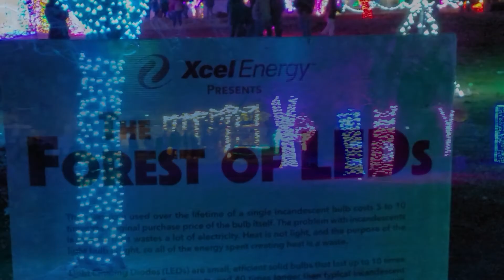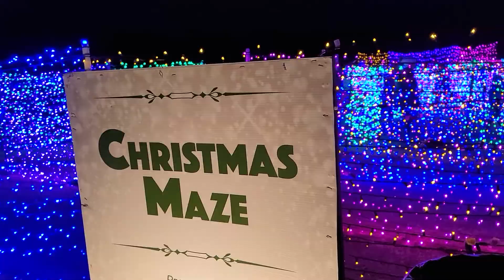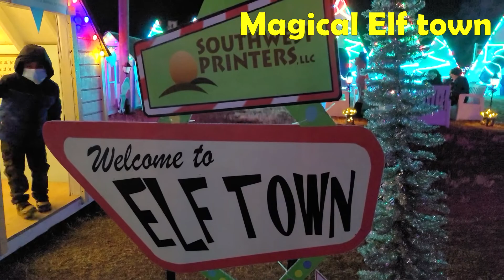MAGICAL Christmas Lights, ELF TOWN, Maze & Skating Rink at Roswell Christmas Railway, Roswell, NM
During our recent trip from Las Vegas, NV to New Mexico, we visited ROSWELL, NM.
One fabulous evening, we visited the Roswell Christmas Railway, Roswell, NM. Watch and enjoy this vlog